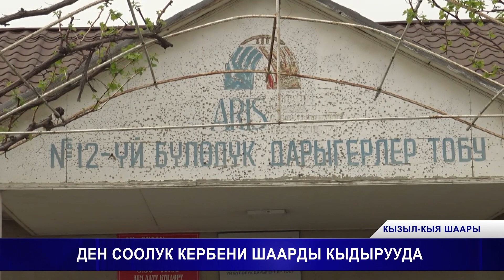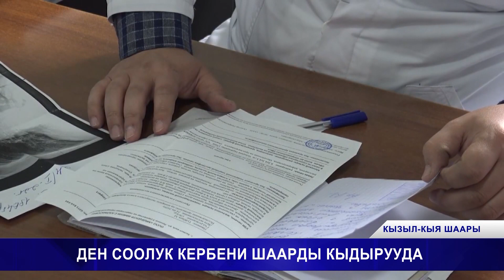ДЕН СООЛУК КЕРБЕНИ ШААРДЫ КЫДЫРУУДА